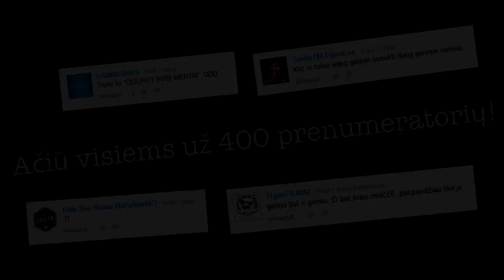WhyDotas Remix | KAIMO PALICIJA 3 [BLOOPERS]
▷ Dėkui jog žiūrėjote KAIMO PALICIJA 3 / WhyDotas "remix'ą"! Jei patiko šis video spauskite "like", jei norite daugiau video prenumeruokite mano kanalą!

▷ P.S. Šis "remiksas" montuotas tik šiaip sau iš neturėjimo ką veikti, tad nenušaukit jei nepatiko! ^^